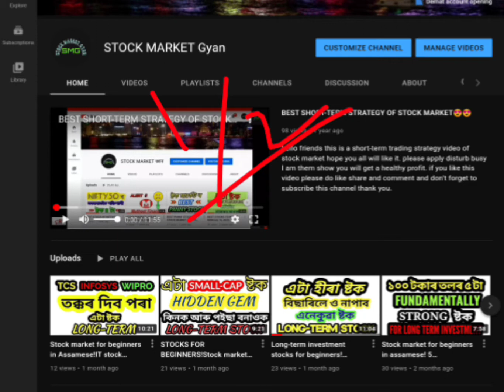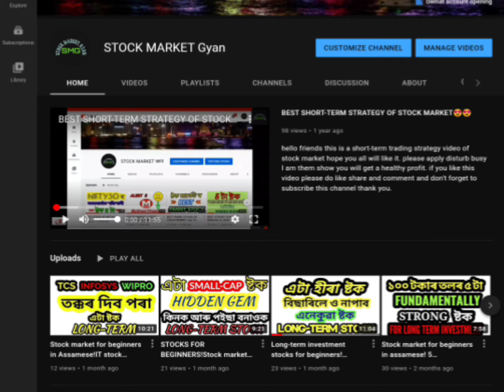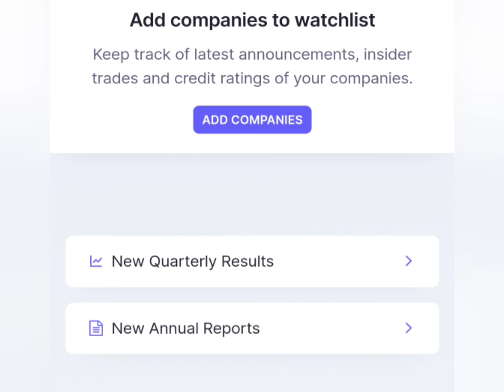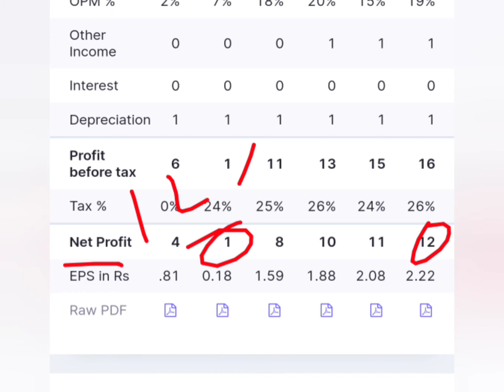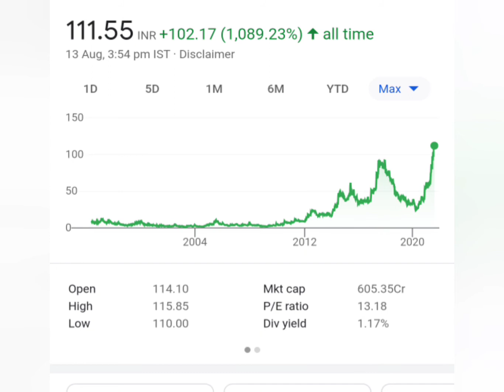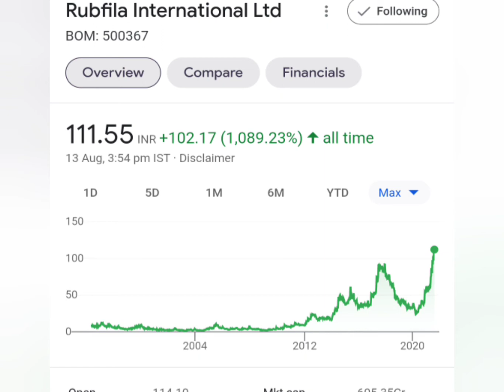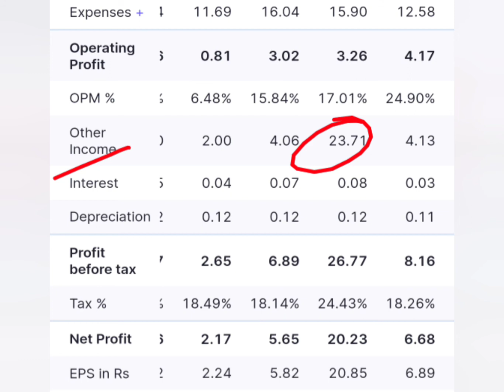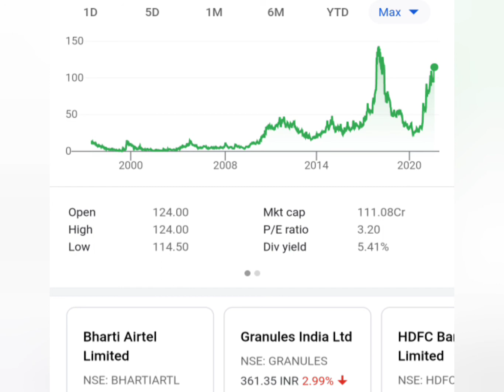Stock market for beginners in Assamese!best stock within 100!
hello friends this is a information video that'll make you to learn about stock market very easily. here are two stocks that I am recommending for next two years. invest small make big.